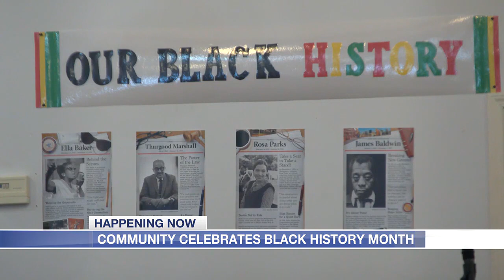Church showcases Black History Month through art